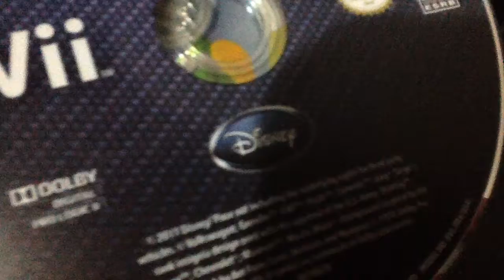Disney super Mario bros 3 2007